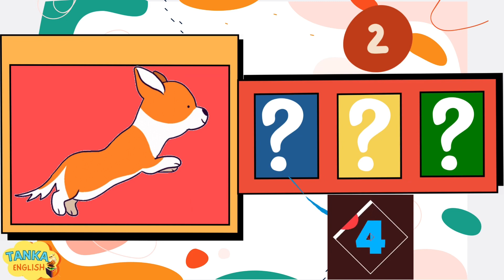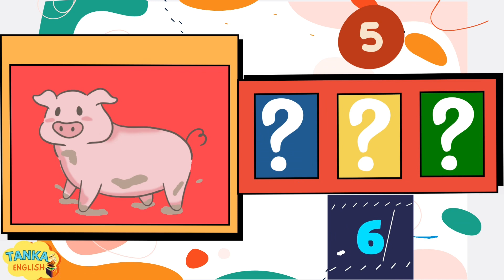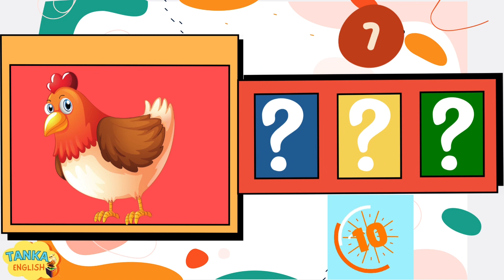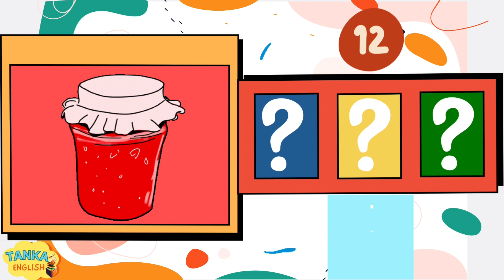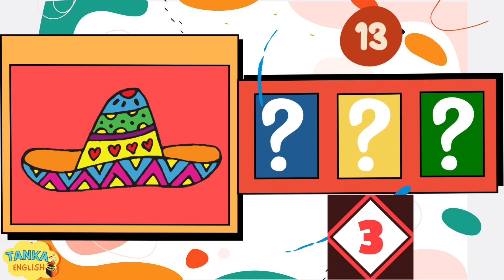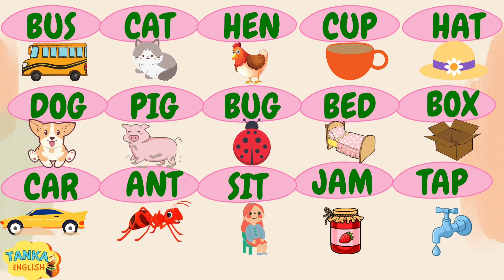Guess The Word - 3 Letter Words | by Tanka English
Look at the picture and guess the word.
This ABC alphabet phonics video is for kids, babies, toddlers, and preschool children learning the abc, phonics, reading and spelling.